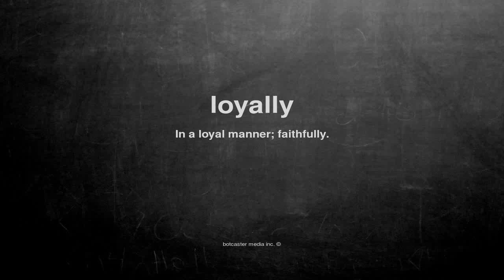What does loyally mean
What does loyally mean in English?